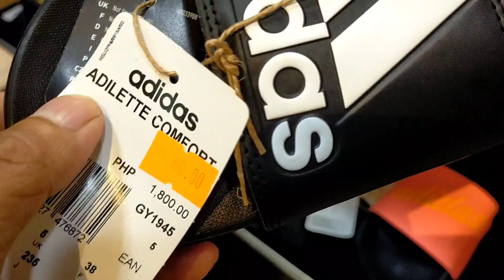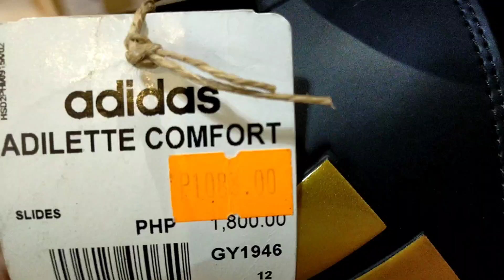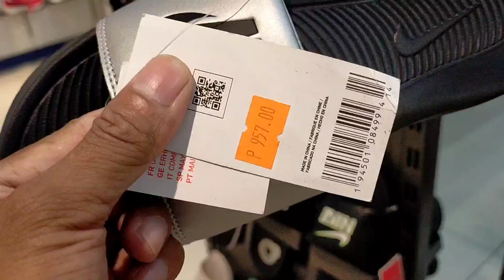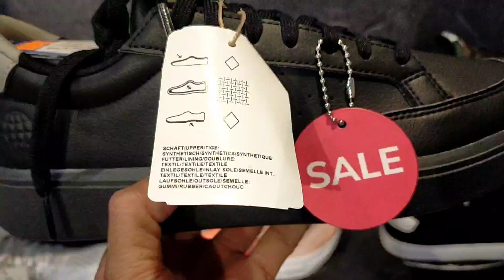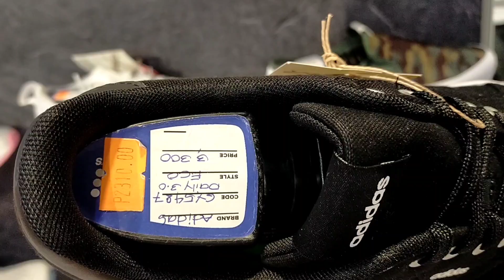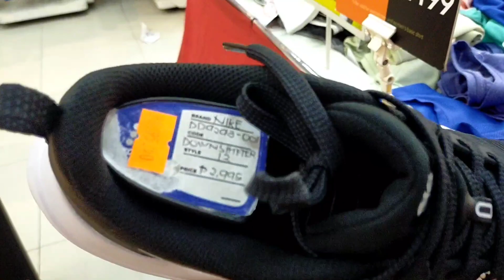Adidas Nike Toby's sport naka sale ng up to 40%off | benjz tv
Store locations Toby's sport sm San Lazaro

Maraming salamat sa panonood ng aking video 📸 mag iingat Tayo palagi